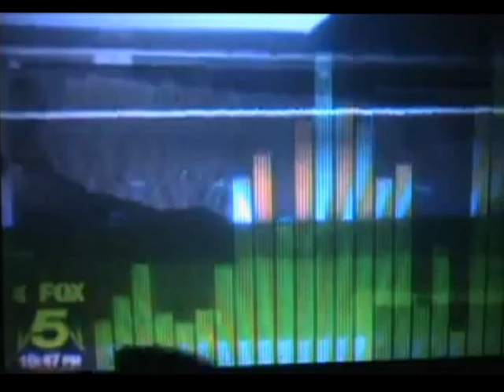Sasquatch Watch of VA Fox 5 News Shoot.